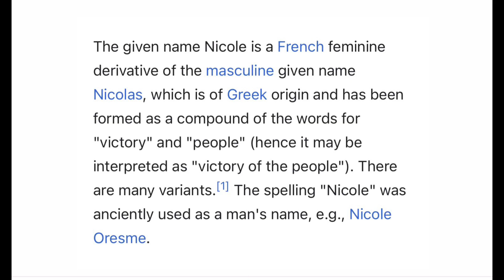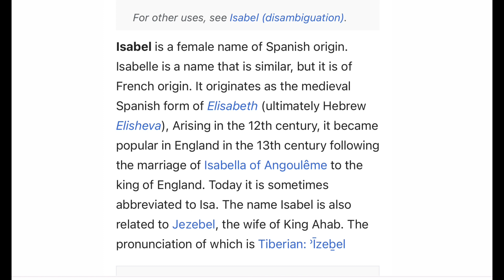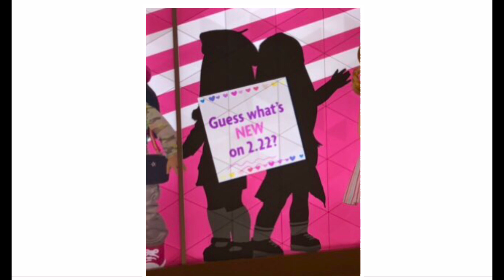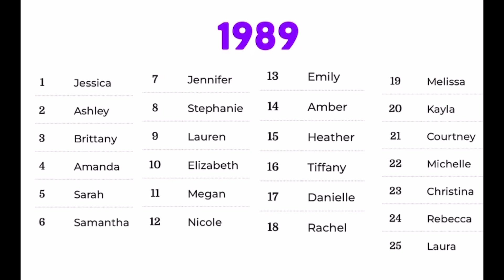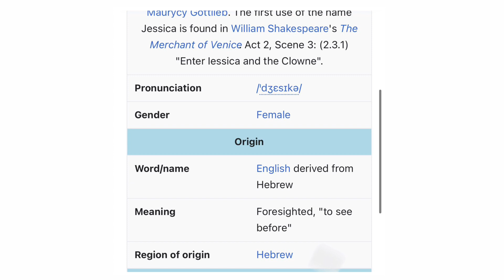Better Names for Nicki & Isabel Hoffman, New AG American Girl 1990s Historical Characters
Let’s talk about what AG should have named Nicki and Isabel Hoffman.